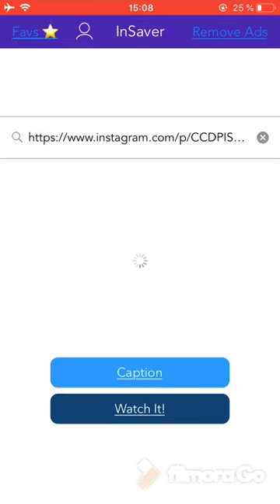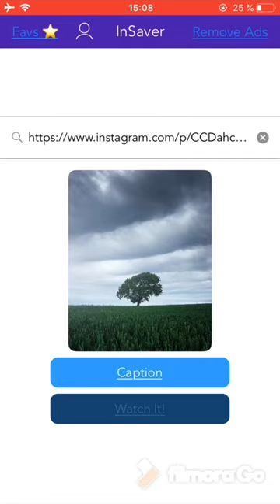Как можно скачать фото и видео из инстаграма с помощью айфон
How can I download photos and videos from instagram using iPhone